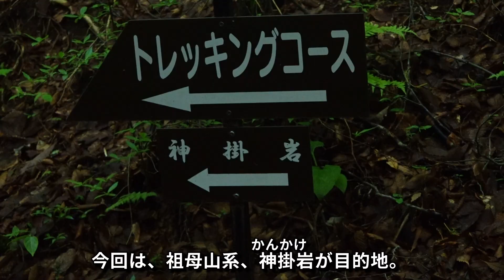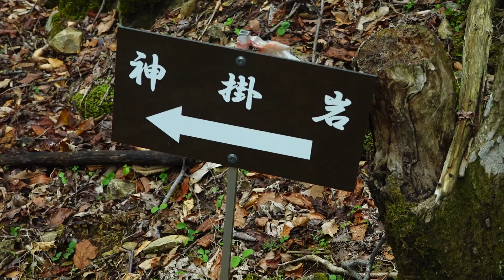祖母山系 神掛岩(かんかけいわ) 花見登山 撮影2023.4.30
前日雨、テント泊中止で、山芍薬まだ咲いてる？
祖母山の神掛岩まで花見登山です。
清流と新緑に癒されました、曇りだけど。
祖母山の、初回登山は、北谷登山口。
雨で撤退の黒金コース、去年の縦走と、
なんとなく登山回数が増えてきました。
正直、なぜ百名山なのかと思ってましが、
このお山は、様々なルートで登り、
味わって行く山域だと思います。
季節を感じ、滝と清流と共に歩ける、
百名山です。ごめんなさい、お見逸れしてました。
少し登山開始早すぎ、下山は昼前でした。
GWの高速の帰路不安なもので、、。
もっとフリーな時間が欲しかとです。
[DOVA-SYNDROME]音源より
龍崎一様　星空の見る夢　君と歩こう　春よ、強く美しく
Ahead_of_there
田中芳典様　ウクレレ片手に
ISAo様 Kunoichi_Ninja_Beat. Ancient_White(Vo)
しゃろう様 Parade